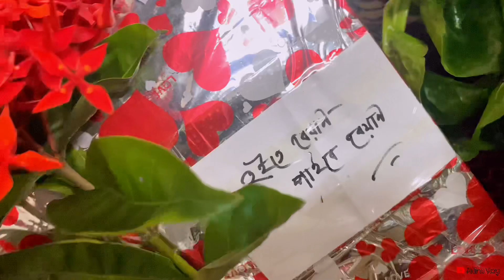৭ বছরের প্রেমের পূর্ণতা পেলো আজ | Weeding Engagement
৭ বছরের প্রেমের পূর্ণতা পেলো আজ | Weeding Engagement |

Borhan's Engagement | Borhan Chowdhury